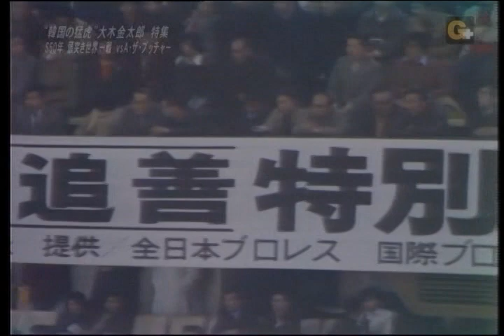大木金太郎VSアブドーラ・ザ・ブッチャー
昭和50年12月11日に東京・日本武道館で行われた
全日本プロレスの力道山13回忌追善興行での一戦。
「頭突き世界一決定戦」と謳われた勝負はいかに？
試合前に欠場の挨拶でリングに上がったハリーレイスが
若くて格好いい！